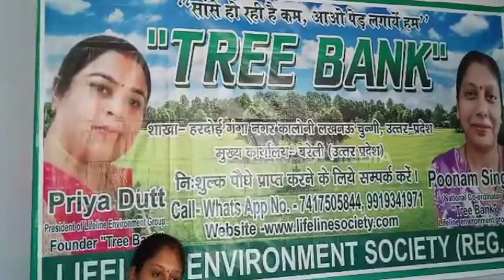हरदोई : पर्यावरण बचाने के लिए बना ट्री बैंक, लोगों को मुफ्त में दिए जाएंगे पौधे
हरदोई: लाइफ लाइन पर्यावरण संस्था के बैनर तले पर्यावरण संरक्षण के लिए एक ट्री बैंक का उद्घाटन किया गया. पर्यावरण प्रेमी अब इस ट्री बैंक में पौधे जमा कर सकेंगे और मुफ्त में यहां से पौधे प्राप्त भी कर सकेंगे, जिससे हमारे बिगड़ते पर्यावरण असंतुलन को साधने में सहायक होगा.